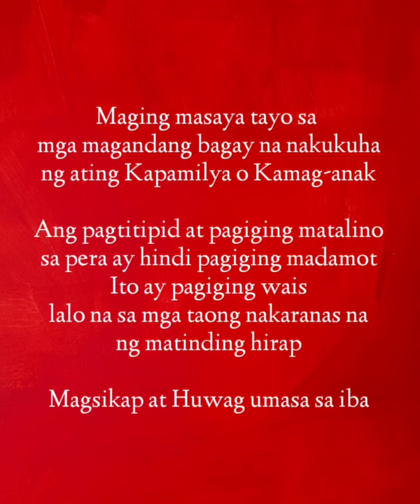MGA PINSANG BURAOT, AYAW DUMALAW SA KAMAG-ANAK DAHIL MAYAMAN NA RAW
"Maging Masaya Tayo sa mga Magandang bagay na nakukuha Ng ating kapamilya o KAMAG-ANAK. Ang pagtitipid at pagiging matalino sa Pera ay Hindi pagiging MADAMOT. Ito ay pagiging wais Lalo na sa mga taong nakaranas na Ng matinding hirap. MAGSIKAP AT HUWAG UMASA SA IBA.